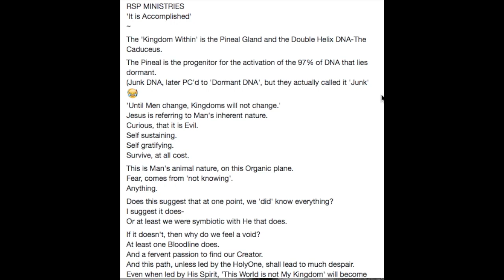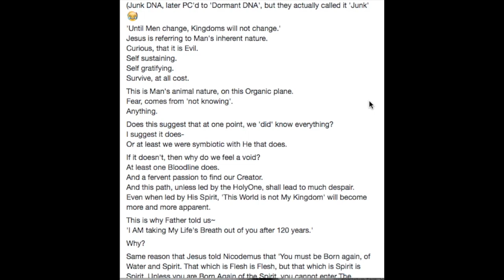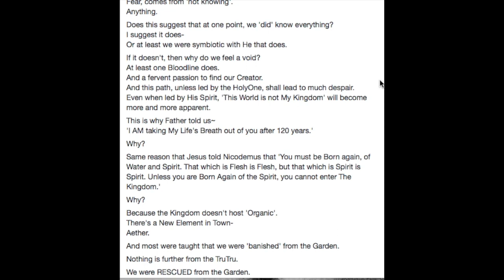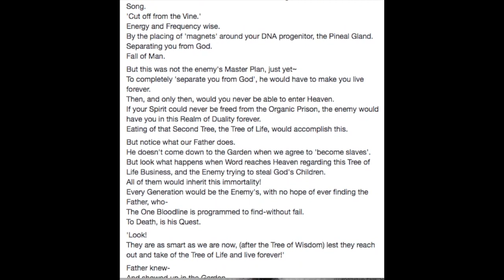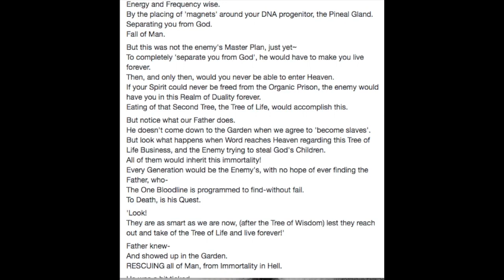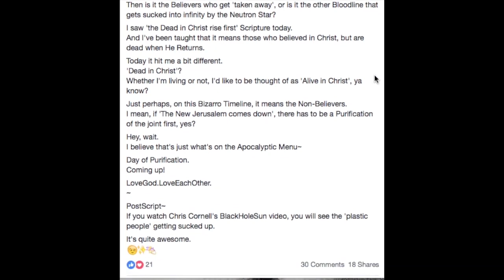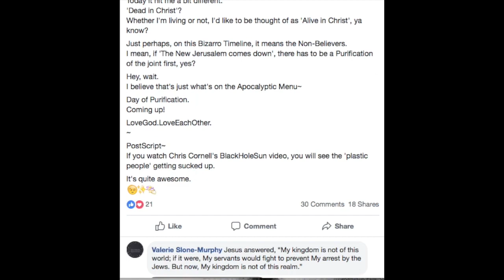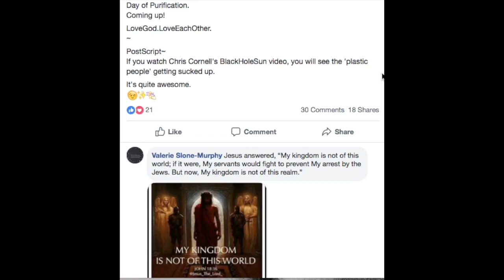RESCUED FROM THE GARDEN NOT BANISHED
Please check out this brothers channel.
Its is packed with Spiritual wisdom.